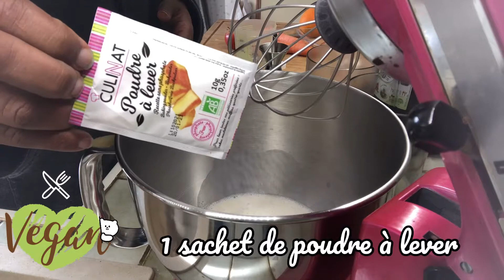Fluffy pancakes farine de patates douces et pépites de chocolat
Fluffy , vegan et protéines
Voici notre nouvelle recette de pancakes à base de farine de patates douce. Facile et rapide à réaliser. Peu d’ingrédients et beaucoup de plaisir gustatif sans aucune culpabilité
Recette complète sur IGTV